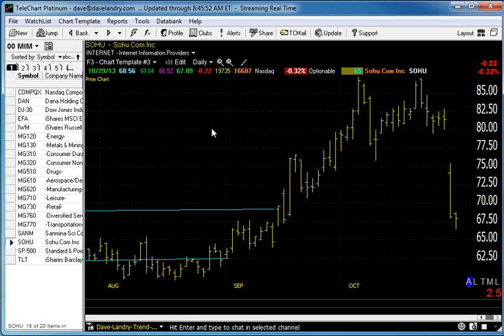10/30/13 Dave Landry's Market In A Minute